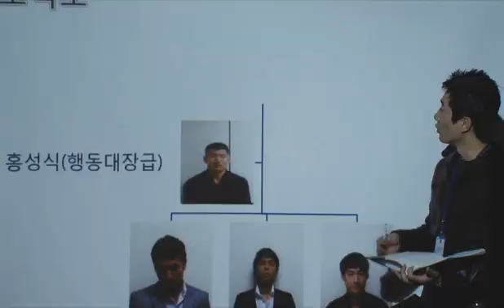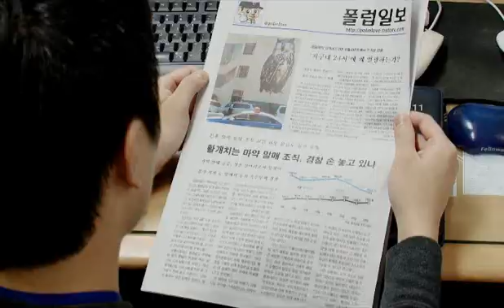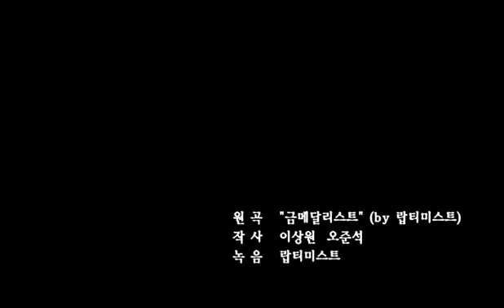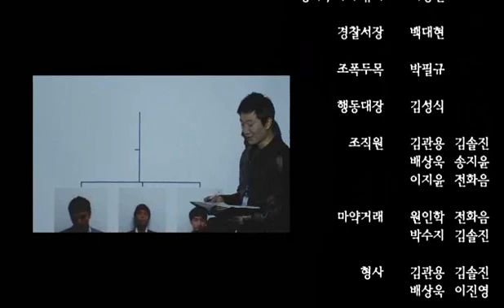신경찰가 (新警察歌 - 2011 ver.)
녹음, 노래, 촬영, 편집, 출연까지 현직 경찰관이 만든 '경찰 UCC' 2탄 新경찰가!! 제 66주년 경찰의 날을 맞아 공개합니다!! 힙합뮤지션 랍티미스트가 녹음을+ㅁ+ 슈스케3의 훈남의경 박필규가 출연했답니다~! 많이 사랑해주세요~]

밖으로 내보이는 약점이 날 붙들어매
만들어 내버리는 기사라도 부끄럽네
볕으로 내던지는 그리고 또 번지는
정의 내 가치는 완전히 여물었네

비난에 비난 또 이어지는 지난
아픈 추억 그리고 추웠던 역사에서 피난
반세기를 지난 반성과 혁신을 했지만
여전히 나빠, 그래서 너무 아파

한 걸음 한 걸음, 나아가서 민중의 거름
막 걸음마를 떼서 나아가리 to the 어른
아직 얼음 같은 눈빛을 받는 오래된 버릇
애썼어 나름, 이란 말은 소리 입바른

아무 이유가 없어나 어떤 개념을 벗어나
내 인생을 걸어서 그저 당당하게 걸어가
to the 정의가 강물처럼 흘러가는 세상
명예로 가는 이상, 새처럼 높이 비상

하나로 만들어져 그렇게 더높이 날아가
우리가 왔어, 봤어, 또 승리를 알아가
어깨에 진 영광 그리고 임무
이땅에 굳게 서라 (민주경찰) 국민의 친구

무궁화 꽃은 피었습니까
무수한 흉터들에 취했던 지난
예순여섯, 풍파에 쓸려서
숨어 꽃잎을 닫지는 않았습니까

물론 아직까지 바람 잘 날 없지
스스로 간직한 한계 잘라야지
'우린 서로 다른이' 내부의 편 가르기
'왜 내꺼니 이 사건이' 관할싸움 기사거리

필요한 것은 우선 하나된 모습 위한
초심의 목소리와 본질의 복습
존재 이유에 관한 쉼없는 성찰에
한발 더 나아가는 국민의 경찰

시대적 요구를 등에 업었기에
더 이상 머무를 수는 없는 기회
잡았으니까 앞 길엔 빛이 반짝
피었습니다 무궁화 꽃이 활짝